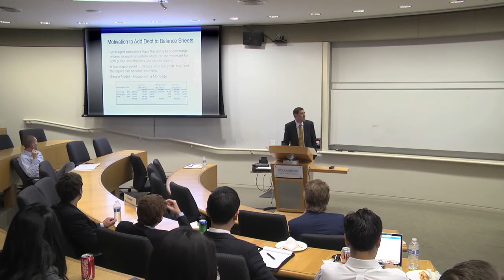Mark Levin, Fink Center Speaker Series Keynote Speaker.